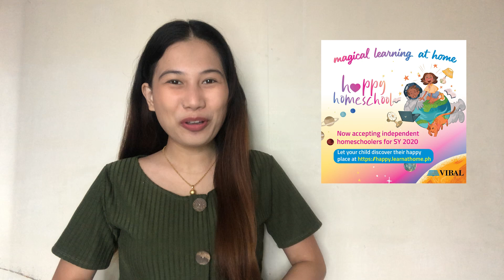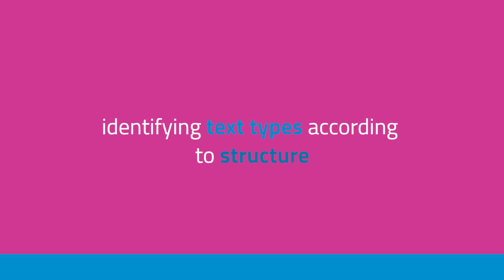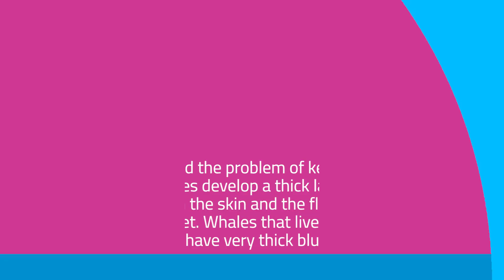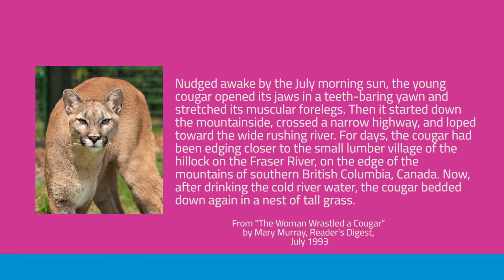[TEACHER VIBAL] English Thursday: Different Text Structures (Grades 5 and 6)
Why do you think we need to know the different text structures?

In this lesson for Grades 5 and 6, you will learn how to easily identify main ideas and supporting details by knowing the different text types and structures.

You can also watch this Lingo Bingo episode on Vibal Group Facebook page.

Happy Homeschool also offers standalone courses in English and in Writing and Communication. Check out the details here: